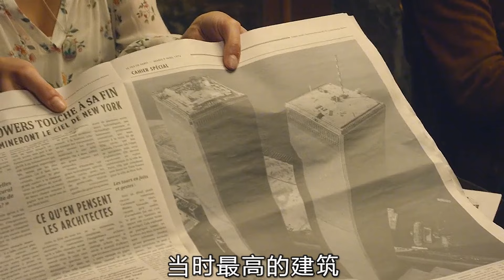男人僅用一根鋼絲，行走在500米高空，根據真實事件改編的電影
No.1 | 科學家瘋狂實驗：蛇人混合體驚現，全球震驚！強制囚籠，驚悚重磅來襲 網大 驚悚電影 科幻 full movie